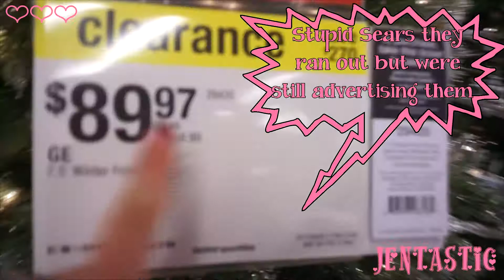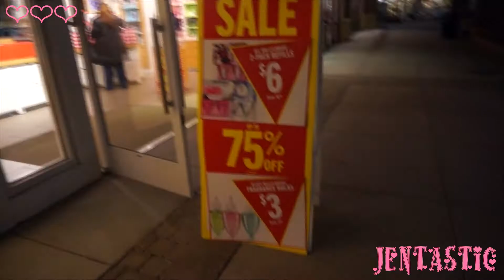Vlog #2: Spend The Day With Us!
This is what a typical Saturday looks like for my hubby and me, whenever we actually get the chance to go and hangout without any obligations (like work). We love exploring and seeing what places have to offer.  We love having breakfast food when we go out, that's if we actually make it out the door early enough. I was so busy filming my IPSY Bag that morning that I caused us to leave pretty late.

You get 4-5 beauty products every month delivered to your door, for just $10. Michelle Phan curates the bags! Check it out here:

I am not being paid by any of the mentioned companies or designs to make this video.